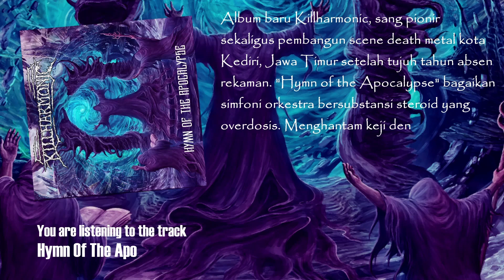KILLHARMONIC - Divine Warfare (Rehearsal 8 Apr 2021)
Rotus Metal Central
Soekarno-Hatta I Aster 4
Kediri 64184, East Java
Indonesia